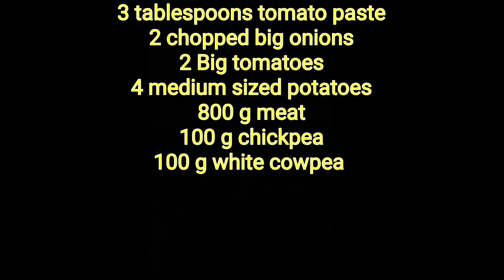طرز تهیه خوشمزه ترین و خوش رنگ ترین آبگوشت دیزی به روش قهوه خانه || Persian Food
youtu.be/cxWhnfQtcug

JP Bianchini — Composer and music producer